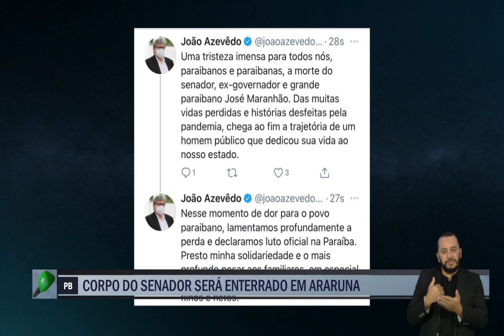Repórter Cultura | Senador José Maranhão morre aos 87 anos após complicações da Covid-19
Maranhão estava internado desde dezembro e ao longo desse período teve diversas mudanças em seu quadro clínico; O corpo do senador será enterrado em Araruna; Fernando de Noronha registra a segunda morte por Covid-19, o paciente estava internado em hospital de Recife; Noronha tem mais de 460 casos de Covid-19.